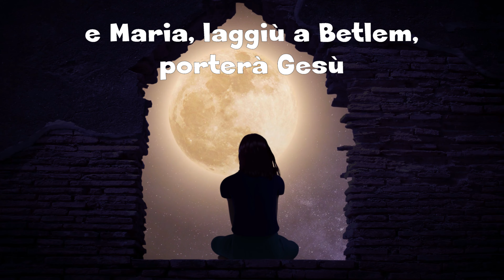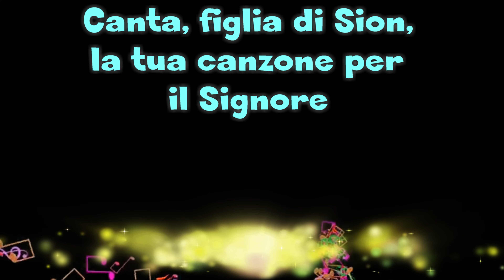Giosy CENTO - CANTA FIGLIA di SION (Album: E' NATO IL RE POVERO)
Prega per noi, Maria, Figlia di Sion, donna dell’ottavo giorno, in cui l’Eterno compì le meraviglie della nostra salvezza! Prega per noi, Figlia di Sion, Vergine e Madre, Sposa e Regina, e ottienici dal Figlio Tuo, il Messia, una fede viva, una speranza ardente, un’operosa carità, capaci di attrarre a Lui ogni cuore aperto alla verità dell’amore, che libera e salva.